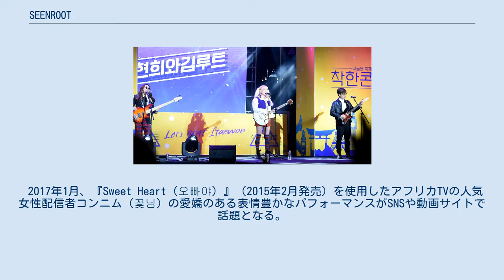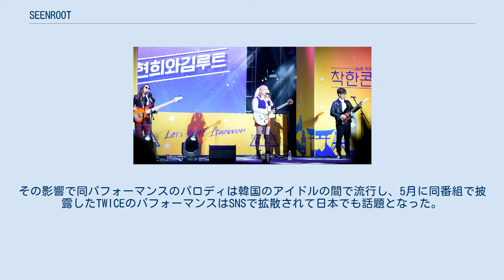SEENROOT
SEENROOT（신현희와김루트、シン・ヒョンヒとキム・ルート）は、2014年にデビューした韓国のインディーズ系男女混成デュオ。
メンバーは大邱広域市出身でギター・ボーカル担当の女性シン・ヒョンヒと慶尚北道漆谷郡出身でベース・ボーカル担当の男性キム・ルート（本名:キム・グンホ、김근호）。
 2017年1月、『Sweet Heart（오빠야）』（2015年2月発売）を使用したアフリカTVの人気女性配信者コンニム（꽃님）の愛嬌のある表情豊かなパフォーマンスがSNSや動画サイトで話題となる。
この評判を受けてSEENROOTの原曲が発売後2年を経て初めて各音源サイトでランキング入りし、チャートの「逆走行」だとしてさらに話題を呼び、音楽番組にも多数出演を果たす。
1月20日には短時間だが、エムネットリアルタイムチャートで1位を記録した。
 3月1日、LOVELYZがMBC every1のバラエティ番組「週刊アイドル」に出演した際に、愛嬌があると評判のメンバーKei（ケイ）が同曲を使用してコンニムに対抗したパフォーマンスを見せ、高い評価を得る。
その影響で同パフォーマンスのパロディは韓国のアイドルの間で流行し、5月に同番組で披露したTWICEのパフォーマンスはSNSで拡散されて日本でも話題となった。